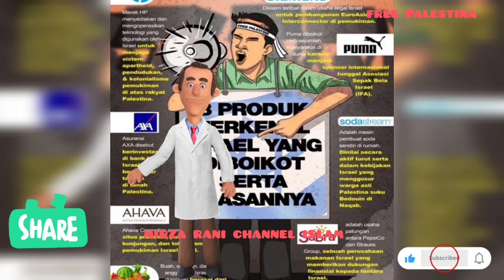jangan sampai kita yang menjadi donatur Israel